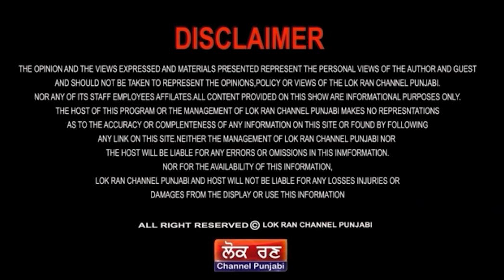SKM ਦਾ ਅਹਿਮ ਐਲਾਨ ! ਰਾਜੇਵਾਲ ਕੱਢਿਆ ਮੋਰਚੇ ਤੋਂ ਬਾਹਰ ? ਹੋ ਗਏ ਵੱਖ ਰਾਹ !